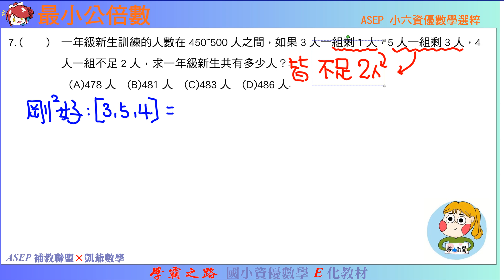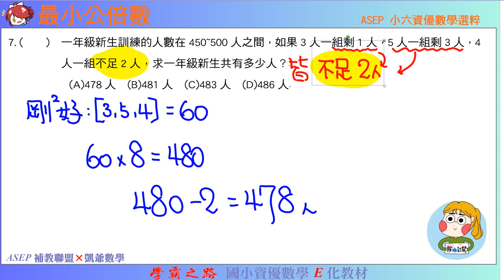小六資優數學選粹 題7 最小公倍數 ASEPx凱爺數學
大家好～我是阿凱

隨著現今孩子遺忘指數越來越高，加上本人也喜歡製作一些催眠影片供大家睡前使用，所以創了一個小小的群組，讓孩子們能不定時的聽到一些睡前數學影片，加入後記得確認有把提醒關掉歐！

之後陸續會不定時的分享一些孩子當前進度的影片，目前的錄製範圍有～

1.高年級資優數學
2.國一上數學(依照單元順序)
2.國二上數學(依照單元順序)
3.國三題本解題(依照單元順序)
4.若有孩子問到不錯的題目也會錄下來成影片分享!!
再麻煩爸爸媽媽們和孩子加入一下歐！

學習是一種習慣的培養，如果我們能妥善的利用零碎時間去學習，進而培養成習慣，相信就沒有我們征服不了的難題了！